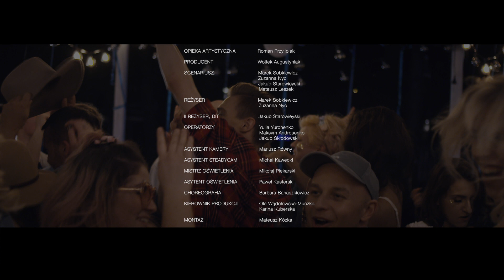Sound'n'Grace - Kolejność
Teledysk został zrealizowany w 2018 roku w ramach projektu „Szkoła Teledysków" zorganizowanego przez Fundację Inicjatyw Kulturalnych „Plaster". Projekt wsparło finansowo Miasto Stołeczne Warszawa.
Partnerzy projektu: Dom Kultury Kadr, High Resolution Equipment, Cinelight, Story Lab.pro, Brand 24, Coloroffon.

Wystąpili:
W roli głównej: Filip Dudkiewicz
Chór Sound’n’Grace: Anna Żaczek-Biderman, Kamil Mokrzycki, Aleksandra Węglewicz, Agnieszka Borkowska, Sylwia Dynek, Marta Gałęzka, Ola Januszkiewicz, Justyna Jarzębińska, Justyna Ostrowska, Paulina Pisarek, Marta Podobas, Ola Urbańska-Deres, Kamil Bijoś, Michał Bojarski, Łukasz Mielko, Adam Michalczyk, Maciej Kowalski
Tancerze: Patrycja Rusiniak, Paula Kułakowska, Marcin Spychalski, Rafał Rzemek, Magdalena Oleszczyk, Arkadiusz Bartnicki
Jury: Elżbieta Hübner, Radosław Kowalczuk, Mateusz Starowieyski
Widownia: Agnieszka Artemiuk, Magdalena Dudek, Marta Hałuszczak, Iza Hurbańczuk, Iwona Jastrzębowska, Karolina Kulesza, Eliza Marszałek-Oliveira, Alicja Michalska, Stefania Michera, Aleksandra Ruszkiewicz, Tina Rutkowska, Karolina Rybińska, Agata Sandomierz, Anna Stańczyk, Katarzyna Szac-Krzyżanowska, Jakub Jarka, Filip Cieplechowicz, Łukasz Naczas, Artem Newhadowskyi, Paweł Ślatała

Scenariusz: Marek Sobkiewicz, Zuzanna Nyc, Jakub Starowieyski, Mateusz Leszek
Reżyser: Marek Sobkiewicz, Zuzanna Nyc
II reżyser, DIT: Jakub Starowieyski
Operatorzy: Yulia Yurchenko, Maksym Androsenko, Jakub Skłodowski
Asystent kamery: Mariusz Równy
Asystent steadycam: Michał Kawecki
Mistrz oświetlenia: Mikołaj Piekarski
Asystent oświetlenia: Paweł Kasterski
Choreografia: Barbara Banaszkiewicz
Kierownik produkcji: Ola Wądołowska-Muczko, Karina Kuberska
Montaż: Mateusz Kózka
Charakteryzacja: Katarzyna Wardyńska, Małgorzata Hereć-Iłłakowicz, Julia Jakubowska, Marta Kowalczyk, Ewelina Smalec-Łuczak, Justyna Superson, Katarzyna Tylek
Kostiumy: Katarzyna Wardyńska
Making-of: Mateusz Kózka, Jakub Jarka
Korekcja barwna: Coloroffon, Producent: Magdalena Widuch, Wiktor Sasim, Producent wykonawczy: Paulina Halber, Konform: Sebastian Lipiński, Robert Rogowski, Kolorkorekcja: Ewa Motylewska
PR, making-of projektu: Agnieszka Pyrkowska, Oskar Marciniuk
Konsultacja produkcyjna: Alicja Jagodzińska
Catering: Jolanta Bogacka

Muzyka, produkcja muzyczna: Bartosz Zielony „TABB”
Słowa: Arkadiusz Kłusowski
Gitara: Michał Pietrzak
Miks: Marcin Szwajcer

Specjalne podziękowania dla:
TEATR BAZA. CENTRUM KULTURY, ZARZĄD ZIELENI M. ST. WARSZAWY, CINEMA COLOR. JAKUB JAKIELASZEK,
ENEL-MED, RENT DESIGN. WYPOŻYCZALNIA MEBLI, AMLED, ATM SYSTEM, PORT WISŁA